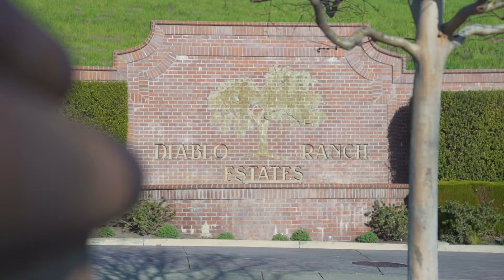Khrista Jarvis Team - 110 Diablo Ranch Court, Danville - Property Video (2021)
This stunning custom home is located in the highly desirable gated Diablo Ranch neighborhood, filled with mature maple and olive trees and boasts spectacular panoramic views of Mt. Diablo and Las Trampas Hills. The entertainer's backyard offers a sparkling pool and spa, a sprawling lawn, built-in BBQ with bar seating, stone patios, a garden area, and a private vineyard with 198 mature Cabernet Sauvignon and Cab Franc vines.

This gorgeous home offers highlights including a grand entryway, Australian Cypress hardwood flooring, custom stone tile work, custom wall treatments, crown molding, designer lighting, soaring high ceilings with natural light flowing throughout. The open floor plan features an elegant living room with a gas fireplace, formal dining room, a private office, spacious family room with a stone fireplace, beautiful kitchen open to a dining area, and a coveted downstairs bedroom and full bath, currently being used as an office. The masterfully appointed kitchen features stunning custom cabinets, an expansive center island with sink, Viking stainless steel appliances and is open to a breakfast nook and the spacious family room, perfect for entertaining friends and family. This home wouldn’t be complete without a custom-built, temperature controlled wine room.

The light-filled master bedroom retreat boasts amazing views from both the bedroom and the upgraded ensuite with relaxing tub, glass enclosed shower, multiple vanities, and a large walk-in closet with built-ins and a center island. All secondary bedrooms are all ensuite and are generous in size, and there’s an amazing bonus room, perfect for a workshop or entertaining. Conveniently located close to shopping, dining, trails and top-rated SRV schools. With endless panoramic views, this desirable Danville home is sure to impress!

Stunning custom Diablo Ranch home with spectacular panoramic views of Mt. Diablo and Las Trampas Hills.